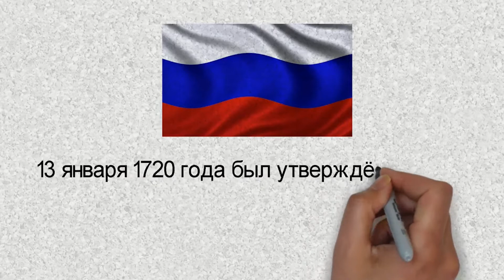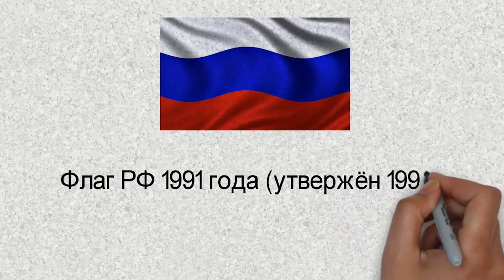"Юный патриот", 21.08.2020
О главных символах России